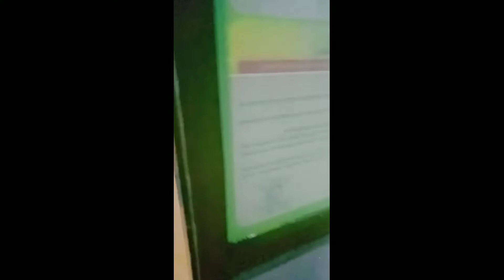Banjir trenggalek 18 Oktober 2022 KOTA TRENGGALEK Kembali di Landa Banjir. masuk RSUD Trenggalek